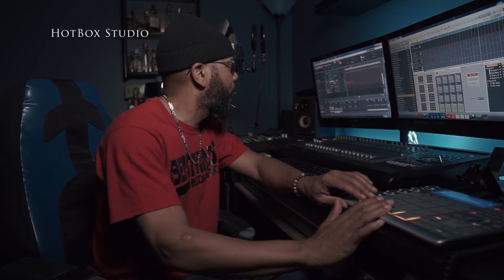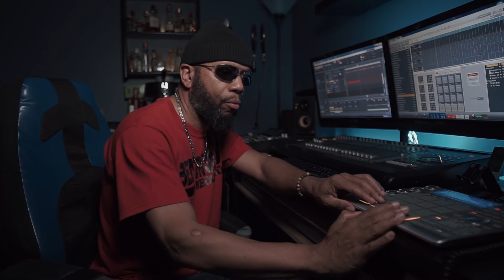Global Flow prod by Killa K